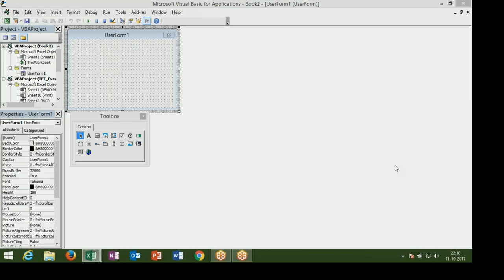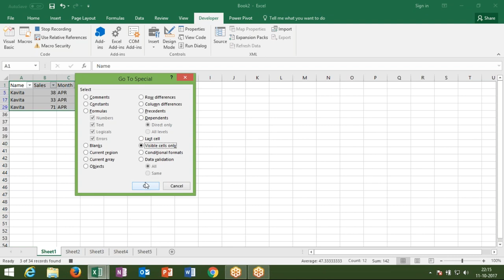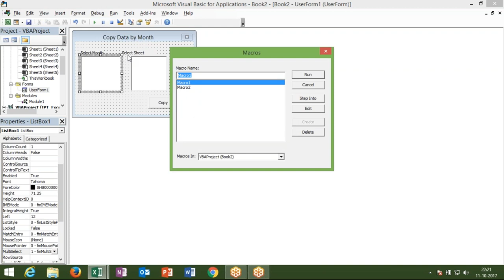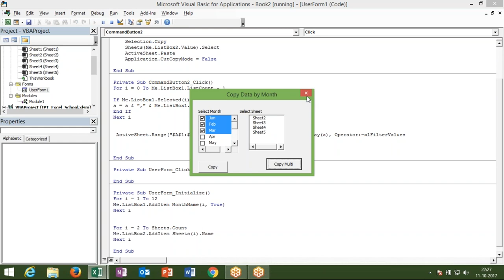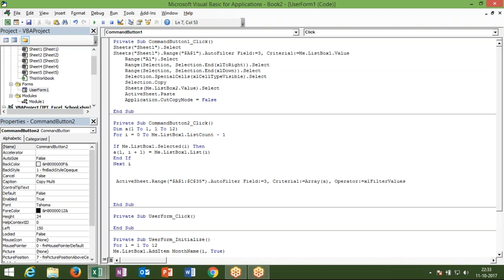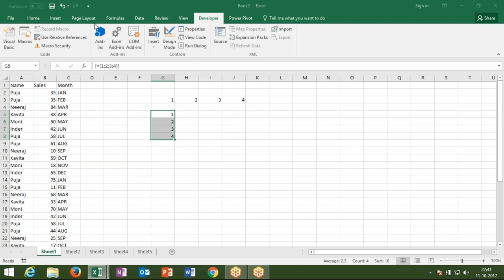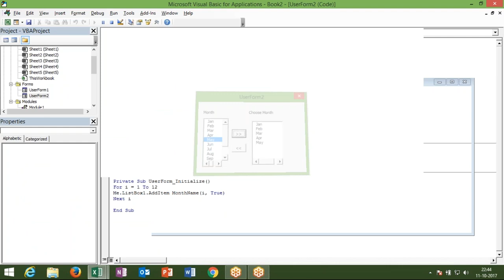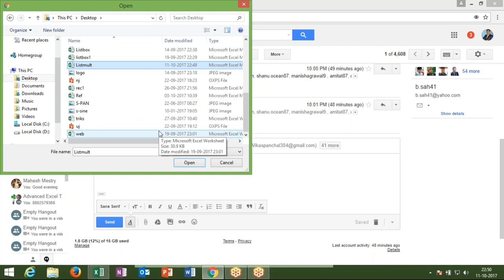Multi Select List Box in Userform in Hindi